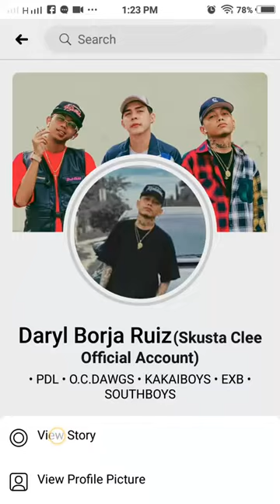SKUSTA CLEE NAGYABANG SA MYDAY NYA AT HUMINGI KA AGAD NG SORRY AT JOKE LANG DAW YON PANOODIN